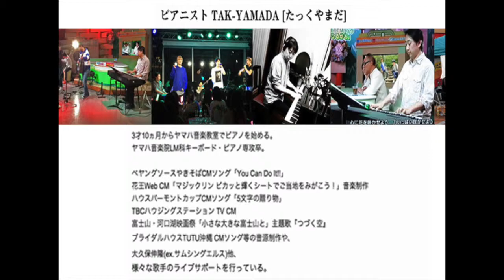【Red Snapper / Buddy Rich】完全コピーサンプル音源集 [BIGBAND の採譜]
Red Snapper/Buddy Rich
たっくやまだ/TAK-YAMADA「BIGBANDの採譜」完全コピー
サンプル音源集

川崎/横浜のピアノ教室　たっくやまだ MUSIC SCHOOL